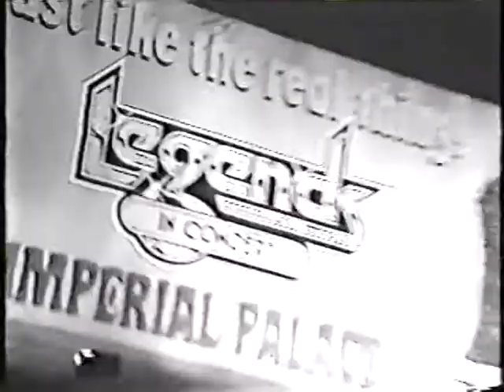Sandy Anderson's Tribute To Dolly Parton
Sandy Anderson is the premiere Dolly Parton Tribute Artist in the United States.  A favorite of Legends In Concert, there is nothing closer to Dolly than Dolly herself.